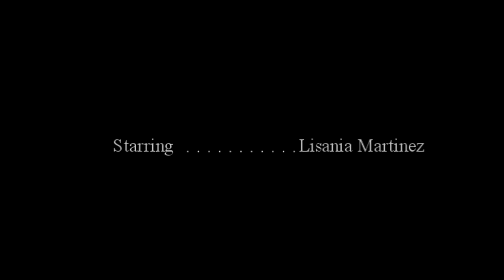Tv nerdz #22 im burn yo house down crazy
The tv nerdz are 4 nerdz that got together on some Nerd ish and took over the tv world!!! with Lisa, Kaneki, eugene, and Gabe stomach!!!